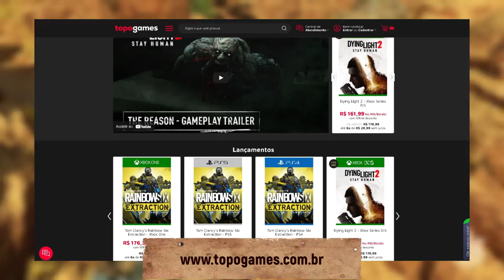SNIPER ELITE 5 será o melhor jogo da série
Ok, blz guerreiros, eu sou Willian Rof e hoje eu trago pra vocês aqui algumas informações importantes que a gente deve levar em consideração se quisermos meio que adivinhar a data do próximo ghost recon no formato tradicional, com campanha, história canônica, PvE e tudo mais, blz?

Em 30 de setembro de 2022 a série sniper elite completa 17 anos de existência. E nada melhor que comemorar esse aniversário com uma sequencia e mais que isso, uma sequencia ambiciosa, que chega pra ocupar o primeiro lugar, como o melhor game da franquia. Sniper elite 5 merece a sua atenção e eu vou te contar nesse vídeo o porquê disso.

Hoje eu trago pra vocês, sniper elite 5, mais detalhes sobre esse jogaço, continuação dessa série que já conta com 4 jogos: sniper elite: Berlim 1945, de 2005, sniper elite v2, de 2012, sniper elite 3, de 2014 e sniper elite 4 de 2017.

SEJA MEMBRO!

Facebook Page: willian rof stealth gamer

PLATAFORMAS ONDE JOGO:

PS4
PC